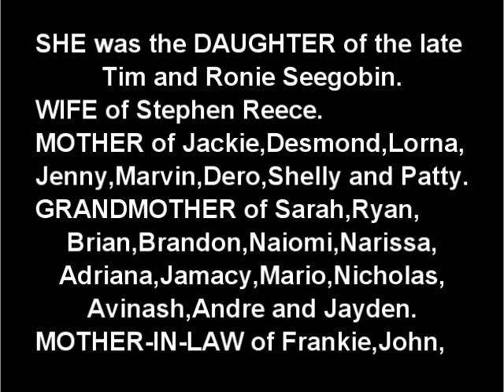Death Announcement - Sursattie Seegobin